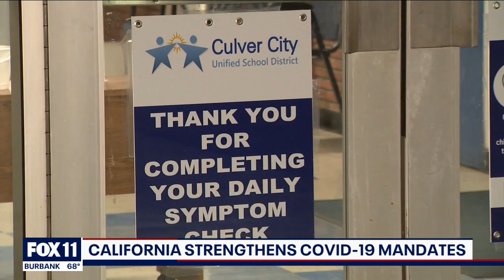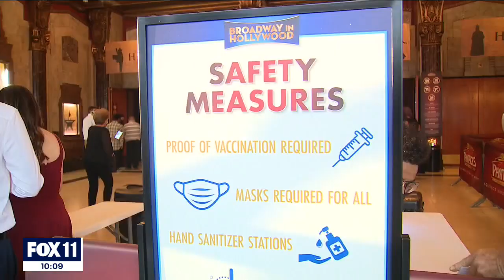Culver City Unified to require eligible students, teachers to get vaccinated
Eligible students and teachers at Culver City Unified School District will soon need to provide proof of vaccination.